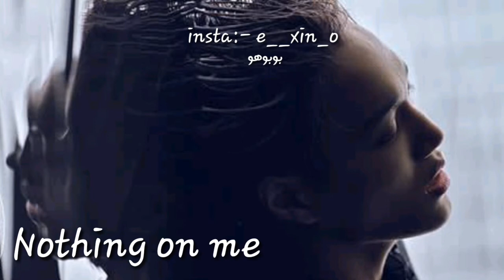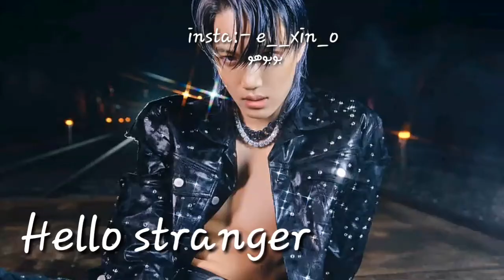[Full Album] (K A l)'s 1st Mini Album •